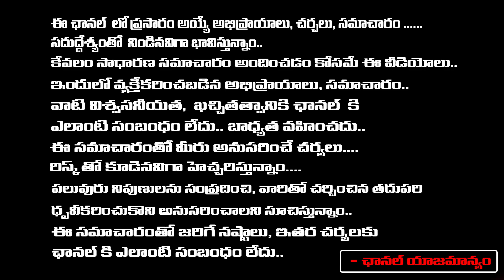యశోద హాస్పిటల్ నుండి కేసీఆర్ సింపతి డ్రామా అసలు వ్యూహం ఇదే | KCR Emotional Words On Yashoda Hospital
యశోద హాస్పిటల్ నుండి కేసీఆర్ సింపతి డ్రామా అసలు వ్యూహం ఇదే | KCR Emotional Words On Yashoda Hospital | Daamu Balaji Diaries